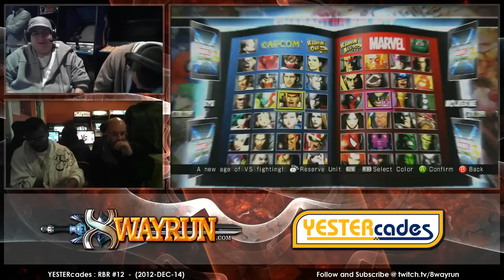RBR #12 UMvC3 Losers G VS CCI Mezza